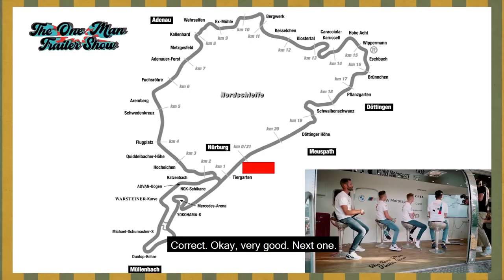BMW M Motorsport – One Man Trailer Show (second episode) | RoboMarkets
🏎️ Find out how the BMW Junior Team lives
📺 Watch the second episode of One Man Trailer Show right from Nürburgring.
🤪 Martin Tomczyk will host three young racers from the BMW Junior Team. Dan Harper, Max Hesse, and Neil Verhagen will tell about themselves, take part in crazy challenges, and give a tour around the house where they live.